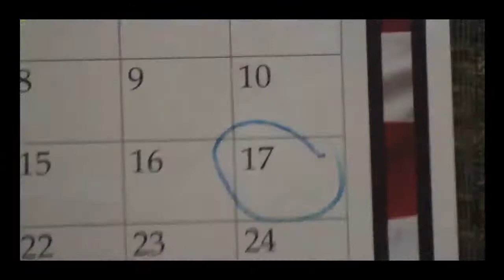Father Day Swag Remix OFFICIAL VIDEO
Video for Father's Day Swag!!! More Videos will be coming out soon! P.S... YES I am rocking the REAL 3D Glasses!